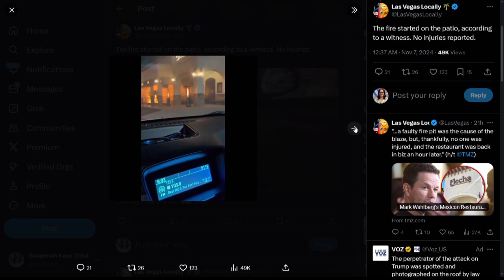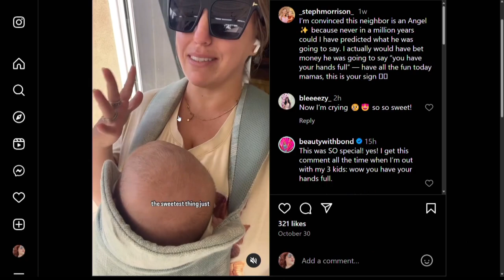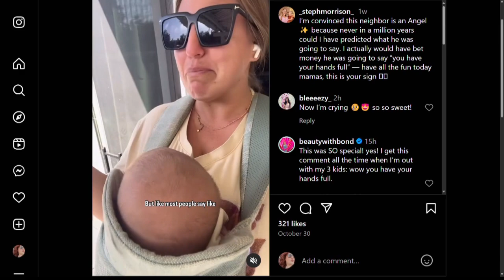"Friends" Fashion & more hot topics!